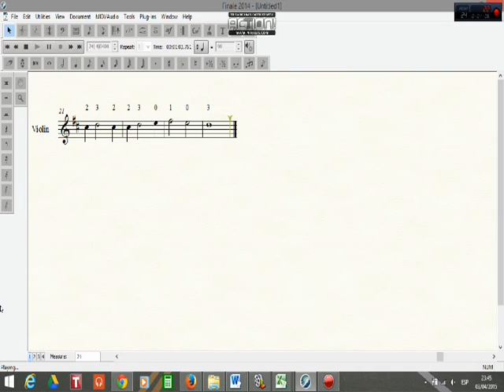Titanic violin part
Partitura violín